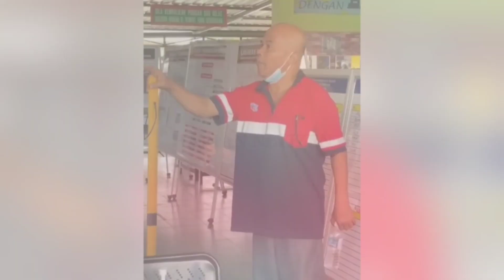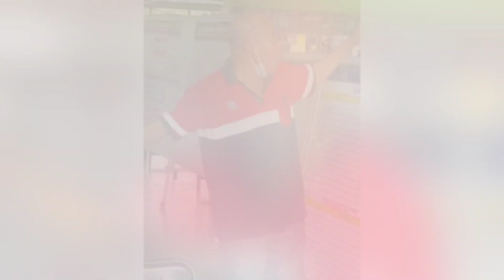LUAHAN MANGSA B4NJIR M3LUAH PER4SAAN , S3DIH DENGAR P4KCIK NI CAKAP